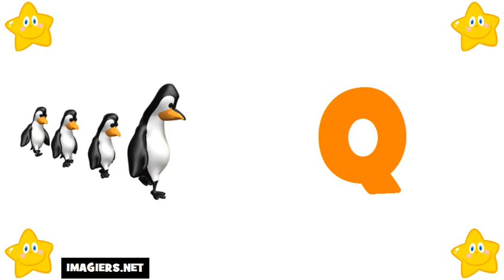француз әріптер # француз әліпбиі